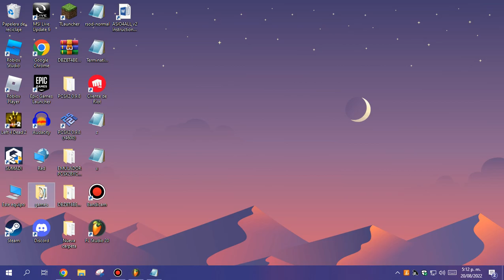Im Joining To Crintar War (Very Late Video)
Alice U Will